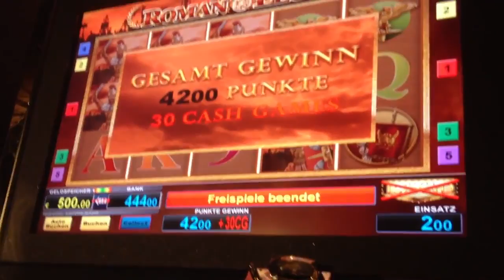Roman Legion MAXBET 2 Euro mit Actionspiele Bally Wulff